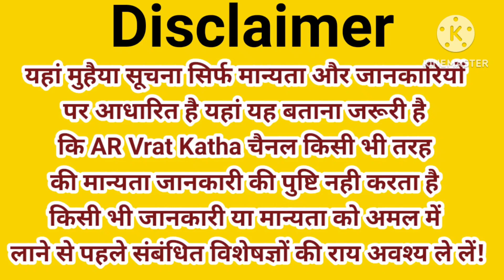Navratri ke aathve दिन सुने संपूर्ण मां महागौरी की कथा navratri संपूर्ण महागौरी व्रत कथा